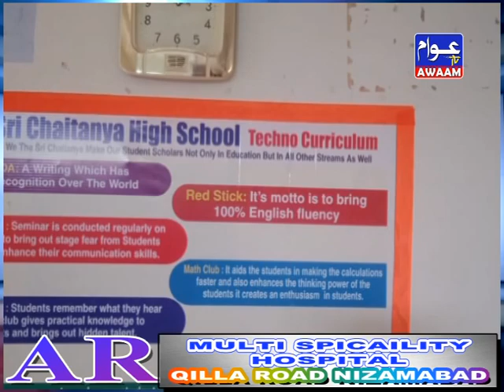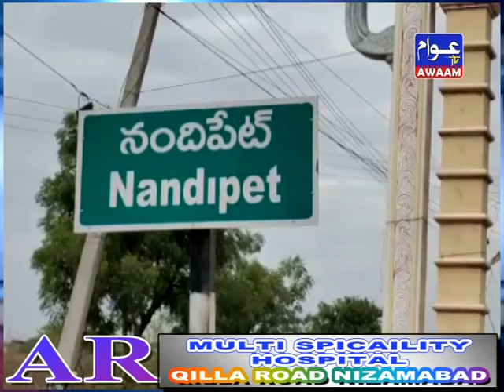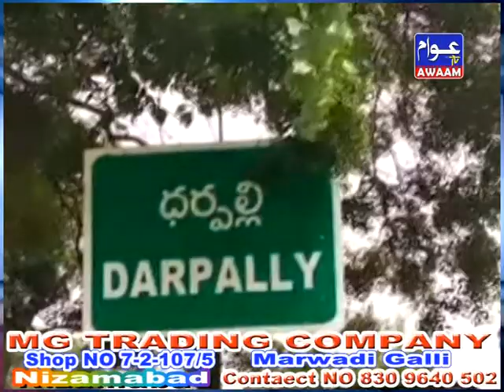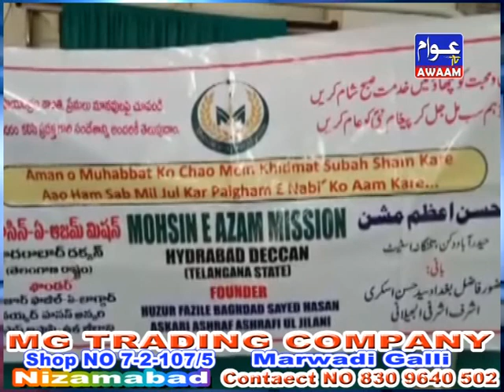03-07-21 AWAAM TV NEWS NIZAMABAD